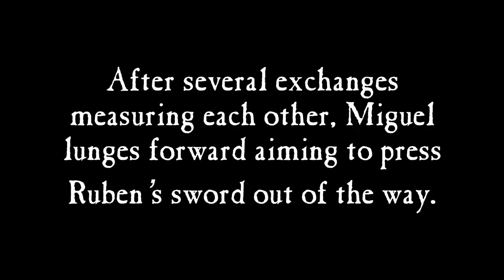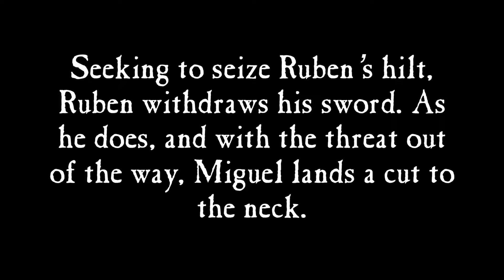Espada Negra Duel - Miguel vs Ruben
The video was long overdue, but here it is at last.
Ruben issues the challenge to our instructor Miguel who swiftly answered, letting the challenger pick the weapons in what is usually a breach of the rules, but given the instructor advantage, it was allowed.

As the bout was reviewed, we noticed the cut first landed on the head, sliding afterwards to hit the neck. If not an deadly blow, it would have at least brought the fight to a halt.